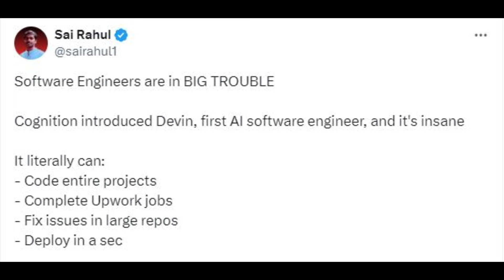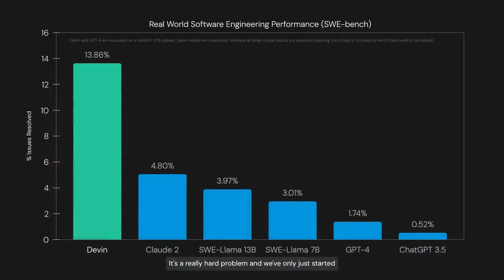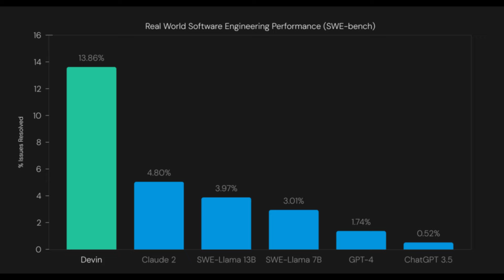මෘදුකාංග ඉංජිනේරුවන්ගේ අවසානයද? | What is DEVIN AI.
World's first AI software engineer.